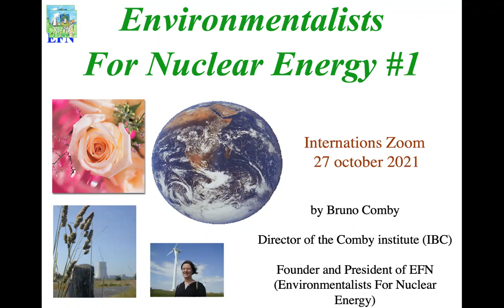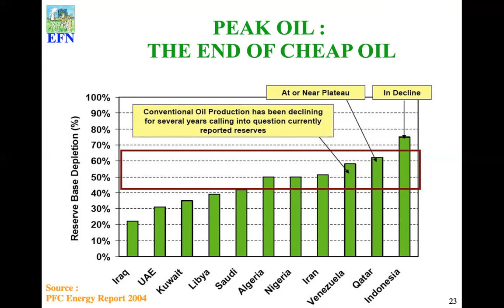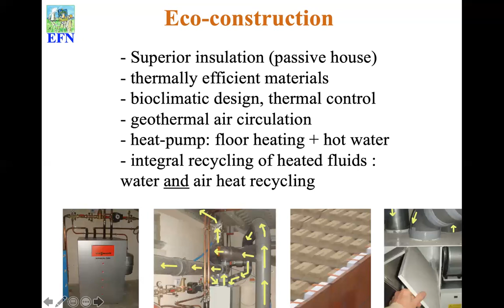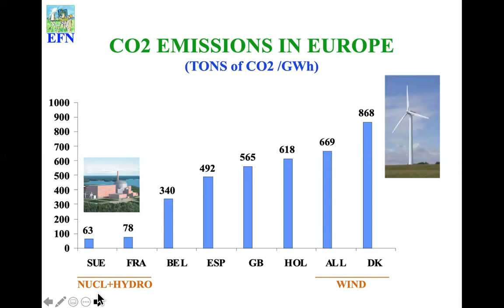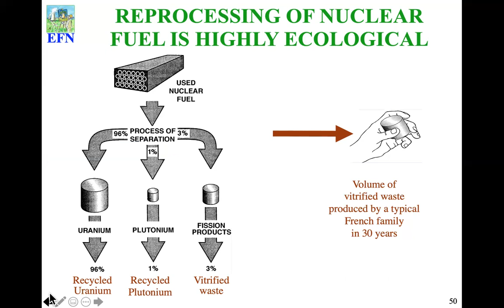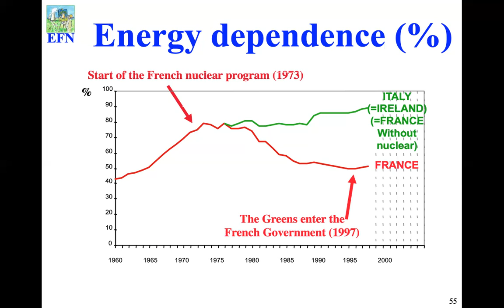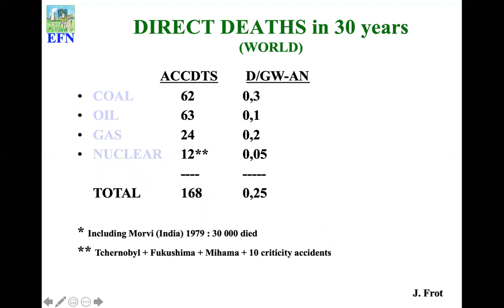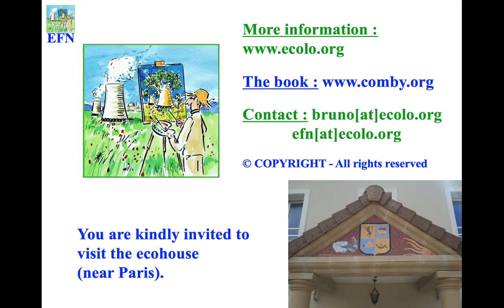Environmentalists For Nuclear Energy #1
In this 1st session we will talk about HOW TO FIGHT AGAINST GLOBAL WARMING. A current issue that concerns us all !